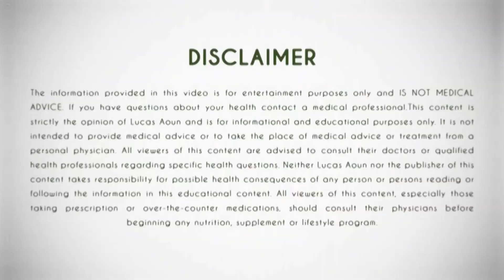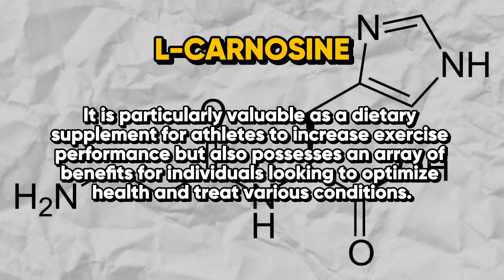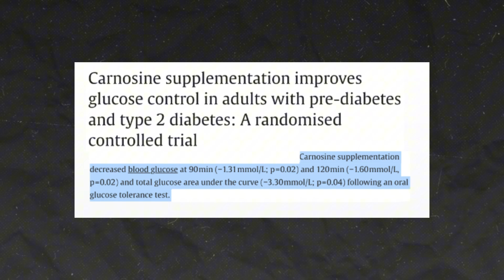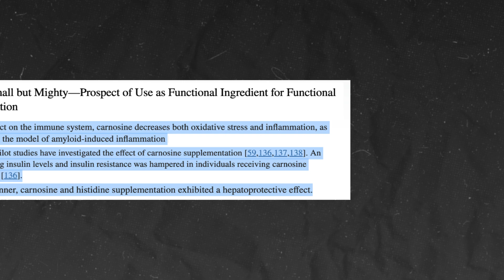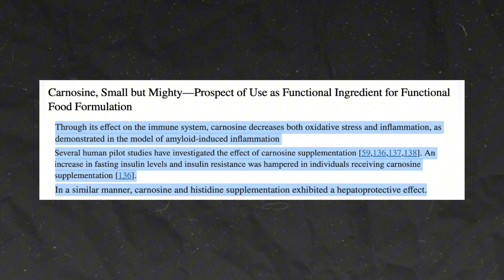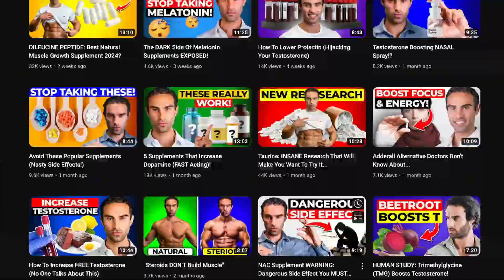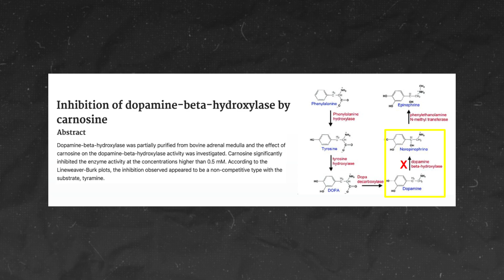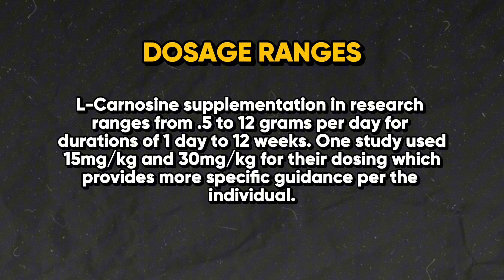Taurine 2.0?! L-Carnosine INSANE Benefits!